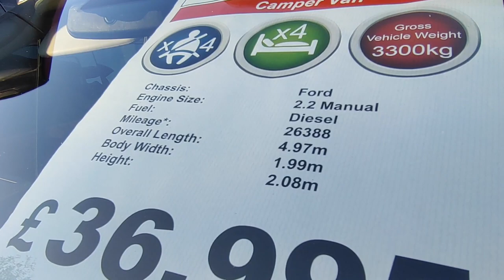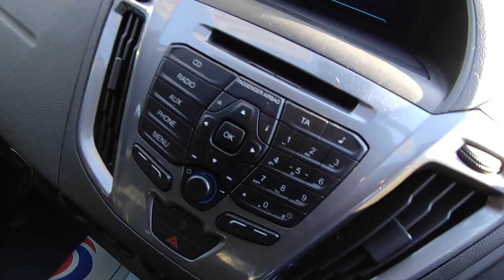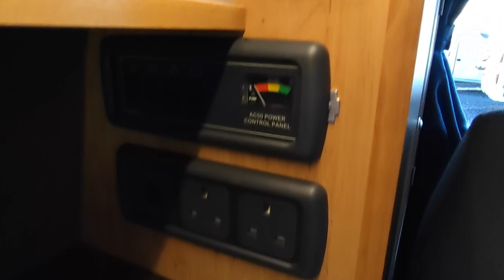2016 Hillside Castleton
Take a look around this 2016 Hillside Castleton, currently for sale at Highbridge Caravans.